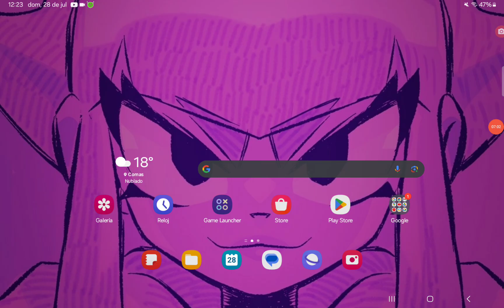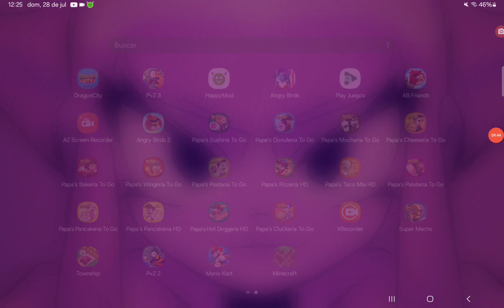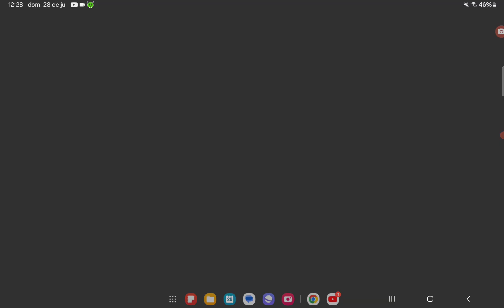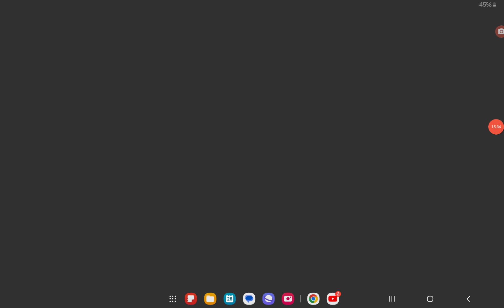plants vs zombies 2 nuevo evento de busqueda de penny de jalapeño - completo